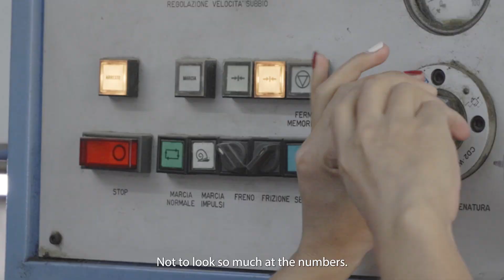HANDCRAFTERS IN PERU: Tony Ccahuantico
Dive into the world of craftsmanship and creativity with Tony Ccahuantico, a dedicated artisan in collaboration with Allpa. In this exclusive interview, Tony shares his guiding principles, shedding light on the essence of his workshop. Learn how this approach propels the workshop's growth while preserving the authenticity of traditional techniques.